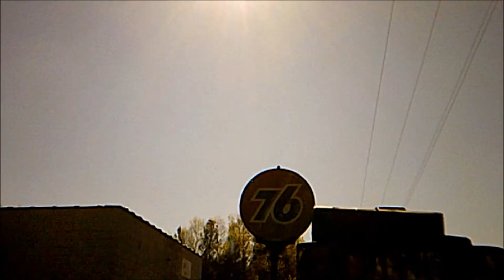VLOG #94 | ABANDON BUILDINGS | LUBLIN, WISCONSIN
VLOG #94
ABANDON BUILDINGS
LUBLIN, WISCONSIN